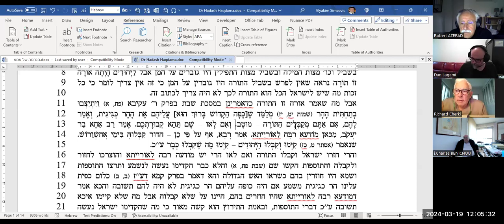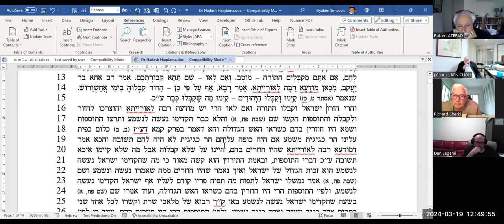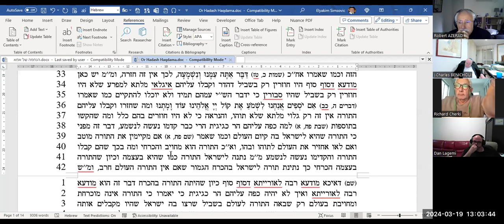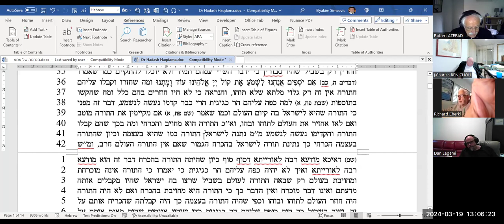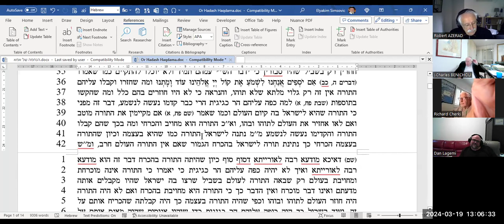Pourim 5784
Une page de l'introduction du Maharal de Prague à son commentaire sur la Megillat Esther